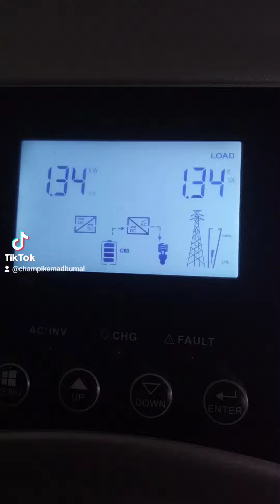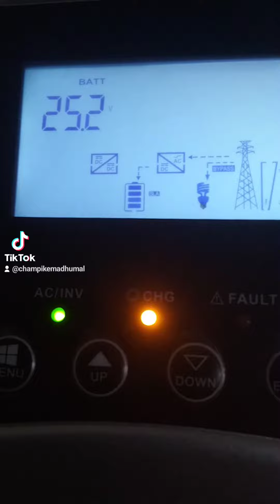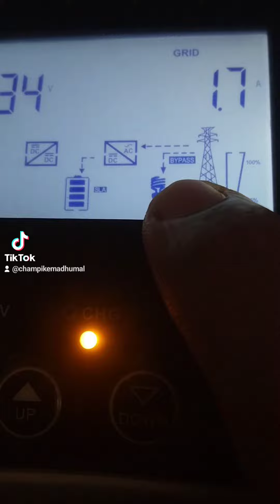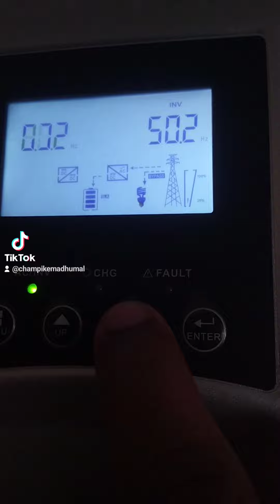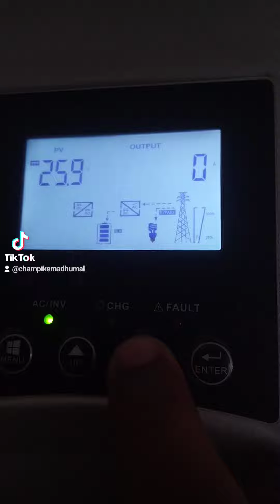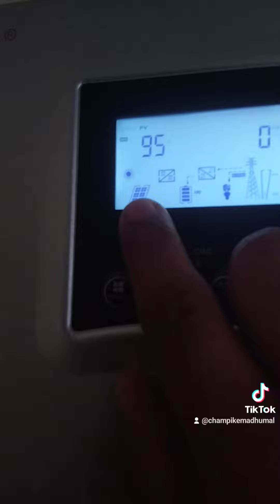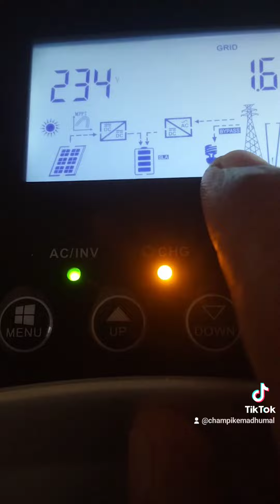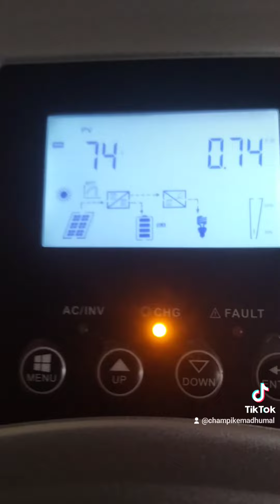Over Load Bypass ✅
• Solar Charging ✅
• AC Charging ✅
Inverter Settings 👍❤️
Solar Off Grid Hybrid System 🌻